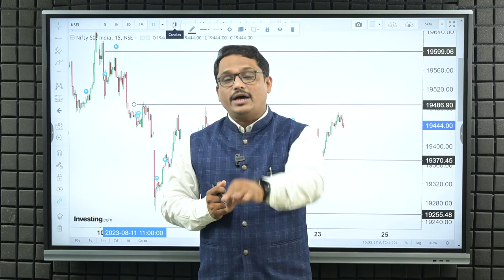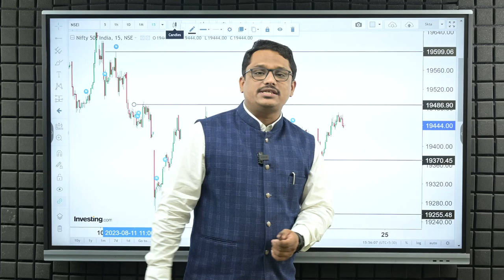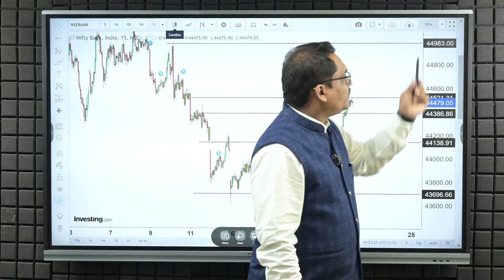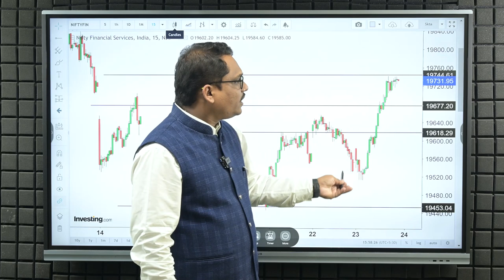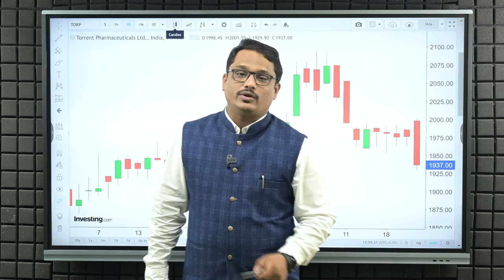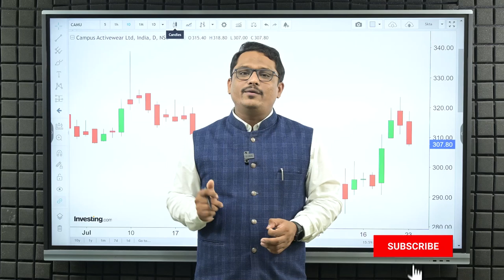NIFTY PREDICTION FOR TOMORROW & BANKNIFTY ANALYSIS FOR 24 AUG 2023#Shambhuraj Khamkar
आजच्या ट्रेडिंग सेशनमध्ये बँक निफ्टी आणि फिननिफ्टी मध्ये स्ट्रॉंग क्लोजिंग झाली आहे परंतु निफ्टीचे  क्लोजिंग एवरेज झाली असून आपण या व्हिडिओमध्ये उद्याच्या ट्रेडिंग सेशनसाठी काही लेव्हल्स डिस्कस केलेले आहेत ते पाहूया